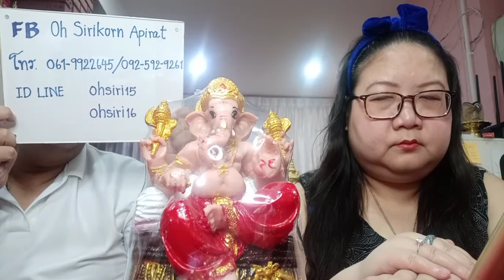องค์เทพเสริมดวง EP78 ทุกครั้งที่ชีวิตมีปัญหาต้องขอบารมีองค์พระพิฆเนศ